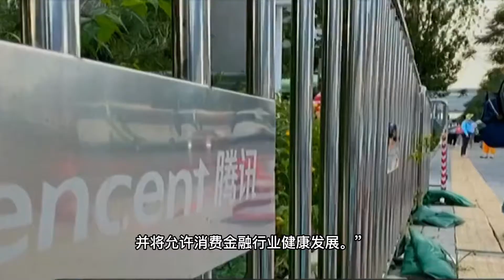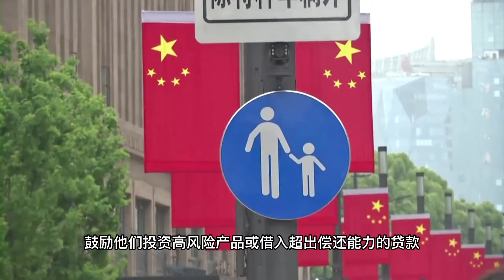中国监管机构采取措施，遏制利用名人推销金融产品的情况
中国银行业监管机构将加强对金融产品营销的监管，特别是利用名人身份推销贷款或投资产品的行为。
周二晚些时候，中国银行保险监督管理委员会消费者保护局局长郭武平在新闻发布会上表示，监管机构还将加强商业银行对企业，特别是中小企业、微企业和个体工商户的违法收费的控制。
“我们将加强对金融产品营销的监管，包括聘请明星做宣传。对金融产品营销中的不当行为也将受到更严厉的惩罚。”“这将增强投资者的信心，并将允许消费金融行业健康发展。”
中国银保监会强化监管有望加强对金融机构投资者和客户的保护。对于一些公司来说，找一个名人来宣传他们的投资产品是很常见的做法。例如，演员杜海涛和汪涵等明星前几年为p2p金融服务产品做广告，但该服务后来倒闭，给客户带来了巨大的损失。
郭武平说:“由于许多金融产品结构复杂，代言人、尤其是明星，可能并不完全了解他们帮助推销给客户的投资产品的风险和细节。”
他补充说，名人最终可能会推广非法借贷平台的产品。他说，受人喜爱的名人的宣传可能会导致消费者得到误导信息，鼓励他们投资高风险产品或借入超出偿还能力的贷款。
新措施将禁止没有销售金融产品资格的公司推销任何此类产品，并禁止雇佣名人做任何代言。即使是那些获准销售金融产品的公司，也被禁止对不现实的回报给出承诺，或声称他们的投资是无风险的。
中国银监会去年收到了250万份金融客户的咨询。该监管机构在2021年处理了51万起投诉，比一年前高出50%。成功解决客户与金融机构之间的纠纷11.4万起，帮助客户追偿245亿元人民币的资金。
现在关注边际实验室，与全球最新的财经信息保持同步。